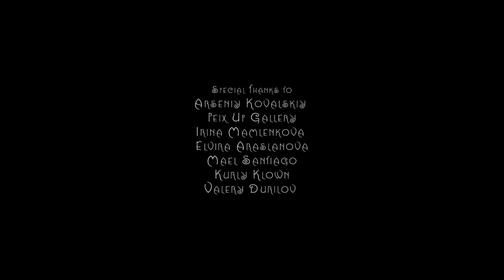The Place is Now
This is the third production in the cycle of short films called PLACE

                                                         Festivals
1. TMFF Monthly Festival, London UK, 2015
2. Festival de Cinema "El Mon del Viatge" 2015, Lloret del Mar, Spain, Official Selection
3. 5th Festival Internacional de Cine Antofagasta, Antofadocs, Chile, 2016. Official Selection Nuevos Lenguajes (New Languages)
4. Cerano Film Festival, 6th edition, Italy, 2016
5. Library International Film Festival, Jaipur I India, 2016
6. 3ra Muestra de Videoarte y Video Experimental, Medellin, Colombia, 2016. Official Selection
7. Puerto Madero International Film Festival, Buenos Aires, Argentina, 2016. Official Selection
8. Festival IBEROAMERICANO de cortometrajes en Baleares Shorts In-Fest, LIVE ON Canal4 Televisio, Spain
9. Fiaticorti Film Festival, edizione 16, Italy. Section FIATICORTI

AWARDS & NOMINATIONS:
1. SPECIAL JURY PRIZE - Cerano Film Festival, 6th edition, Italy, 2016
2. Nomination for Competition - Library International Film Festival, Jaipur I India, 2016

                                                           SYNOPSIS
The place where everything happens is now. It´s a story about a mime,
a man, that lives this socially introverted life of his where he lives in a very isolated house
with his dreams but then he goes out to work on the street in the busiest part of the city.
He is so disconnected that he doesn’t even hear anyone but himself. All that until he
meets her. They connect, they play, they send out vibes to each other and all of a sudden
she says something. He stands there shocked, she is the only one he hears. They have an
outstanding romantic day together. The next day he wakes up and realizes that his little
world has been destroyed. Even so intimate and introverted one but it was his and now it
is in danger.

Directed by Igor Mamlenkov (aka Garik Wiskin), Wayne Scott
Producer is Igor Mamlenkov
Written by Igor Mamlenkov (aka Garik Wiskin), Elvira Araslanova
Director of Photography - Wayne Scott
Starring Igor Mamlenkov, Anastasia Xvatova
Extras - Mercedes Ares, Joe Lewis, Oleg Garous, Daria Lebedeva
Photo backstage by Larisa Linnikova, Lisa Mayo
Original Music by Samantha de Siena, Luiz Mura

Special thanks to Arseniy Kovalskiy (Peix-Up Gallery), Joe Lewis (Sound Design - MoonGrove.com), Wayne Scott (Sound Design - FOLEY freeaudiolibrary.com), Larisa Linnikova (Production Assistant), Mael Santiago, Irina Mamlenkova, Kruly Kloun (Chaplin's walking stick), Elvira Araslanova, Valery Durilov

Igor Mamlenkov (a.k.a. Garik Wiskin)
Director, co-author actor, co-producer

Wayne Scott
Director, cameraman, photography and co-producer of the project